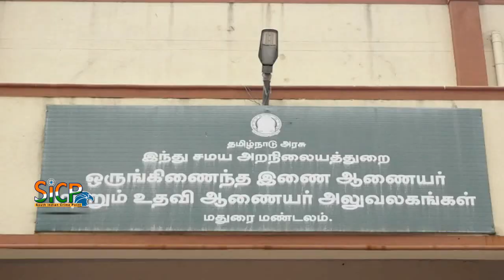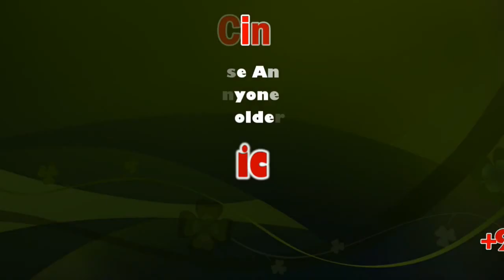LIC Employees’ Unions Protest | Meenakshi Sundaram | Madurai | Sicp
Employees’ Unions Oppose LIC disinvestment Plan | Madurai | Sicp

Members of all employees’ unions to abstain from work for an hour today

Opposing the announcement to disinvest Life Insurance Corporation of India, members of All India Insurance Employees Association have threatened to intensify their agitation and drum up support from the public to stall the Centre’s move.

Terming the LIC an ‘Amudha Surabhi’ of Indian economy, the Association members said the LIC’s contribution to the 11th Five Year Plan (2012-17) was a whopping Rs. 14.23 lakh crore. In the 12th Five Year Plan, the Corporation had already given Rs. 7.01 lakh crore to the Centre in the first two years. On an average, the LIC’s annual contribution had risen from Rs. 2.84 lakh crore in the 11th Five Year Plan to Rs. 3.50 lakh crore in the 12th Five Year Plan.

The LIC’s assets stood at Rs. 32 lakh crore. The Corporation had invested in railways, national highways, port development, electricity, waterbodies and drinking water projects.

The LIC had also invested in many government bonds, the value of which stood at Rs. 28.84 lakh crore. Across the country, it had close to 12 lakh agents and policies to cover people from all walks of life.

At a time when the Centre was moving fast towards closing the PSUs and justified its decisions to privatise them, the LIC was nowhere in the picture as it was no match to private players in insurance sector.

The Association members on Saturday held a demonstration in the city, where the speakers said in the last fiscal alone, the LIC had given a dividend cheque for Rs. 2,611 crore to the Centre.

That the Corporation, which was started with a capital of Rs. 5 crore in 1956, never needed government’s assistance till date was a proof of its administrative abilities. The announcement in this Budget by Finance Minister Nirmala Sitharaman had come as a big blow to millions of people across the country, they said.

The government should withdraw its announcement, failing which the employees would have to intensify their stir against the government, said Association general secretary N.P. Ramesh Kannan.

The Association members criticised the entry of foreign players in insurance sector and their exit after making good of their capital in a decade.

Armed with 40 crore policy holders, the LIC had the commitment of security and safety, they noted.

As a mark of protest, members of all employees’ unions across the country would abstain from work for an hour on Monday, Mr. Ramesh Kannan said.